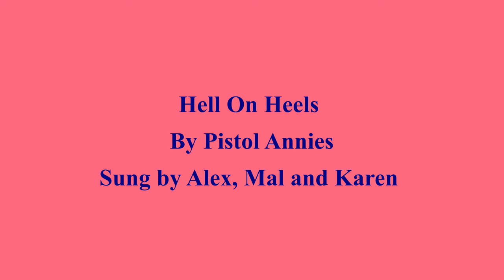Hell on Heels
Vocals: Alexandra Scott, Mal Krishnasamy and Karen Boyle. A fabulous bit of American Country sass originally performed by Pistol Annies.